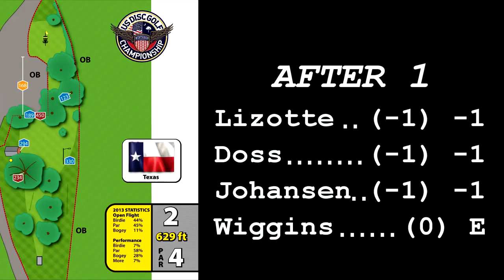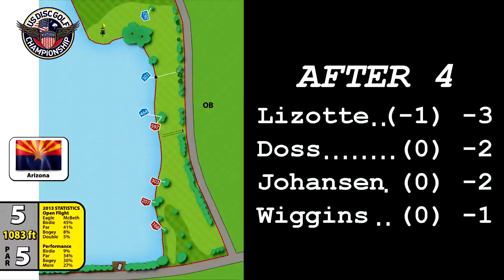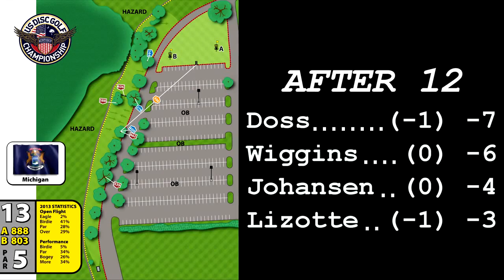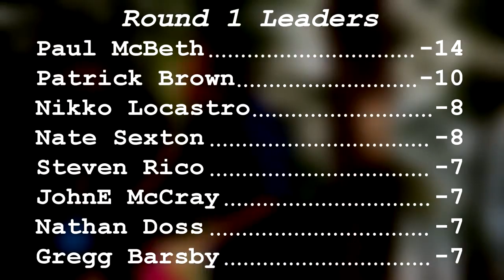popodisgolf 2014U S DiscGolfChampionship Round1Johansen,Lizotte,Doss,Wiggins